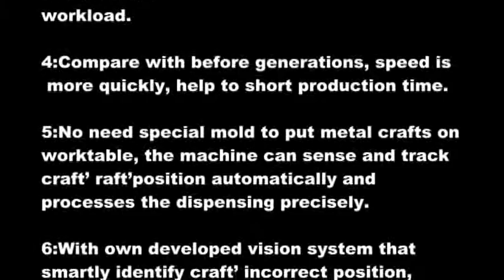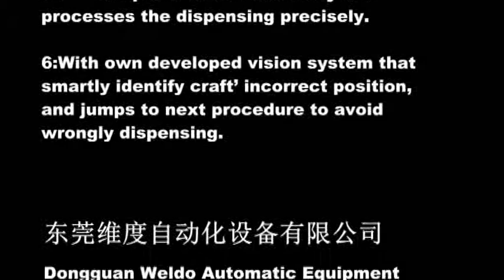Weldo metal badge vision dispensing machine processing-The United Kingdom Flag injection processing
Weldo the fifth version automatic metal badge hard enamel vision dispensing machine
characters

1:Easy operation, dispensing 4 colors at one time,greatly improved production.

2:This machine suit to inject lacquer,painting material.

3: 1 machine is equivalent to 3-5 worker, can save labor cost and decrease workers
workload.

4:Compare with before generations, speed is more quickly, help to short production time.

5:No need special mold to put metal crafts on worktable, the machine can sense and track craft' raft'position automatically and processes the dispensing precisely.

6:With own developed vision system that smartly identify craft' incorrect position,
and jumps to next procedure to avoid wrongly dispensing.

东莞维度自动化设备有限公司
Dongguan Weldo Automatic Equipment Technology Co., LTd

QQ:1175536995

Skype：sophia.juaner